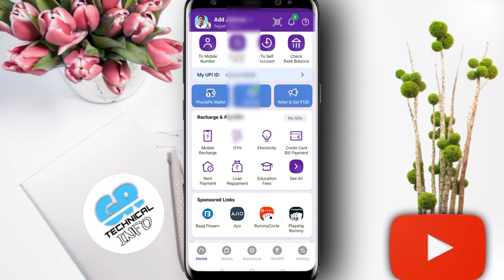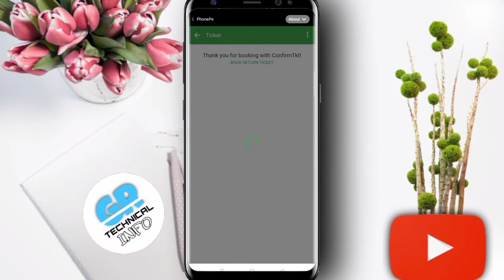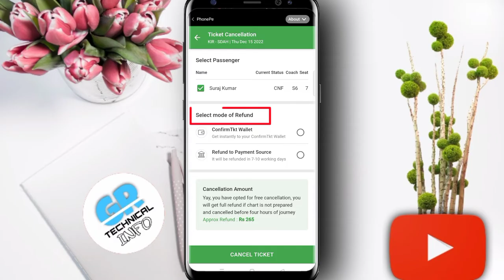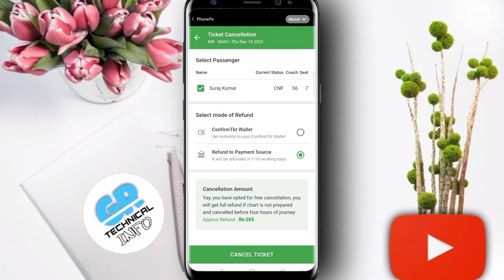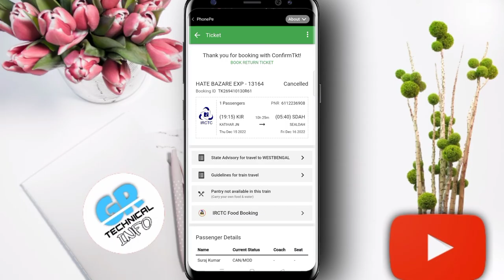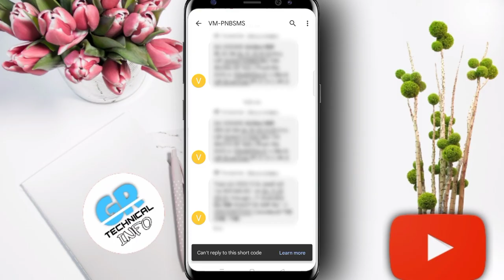Phonepe app se train ticket kaise cancel kare | how to cancel train ticket phonepe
Phonepe se train ticket kaise cancel kare | how to cancel train ticket phonepe | ticket cancel

Doston is video me bataya hu kaise aap PhonePe App se train ticket cancel kar sakte hai